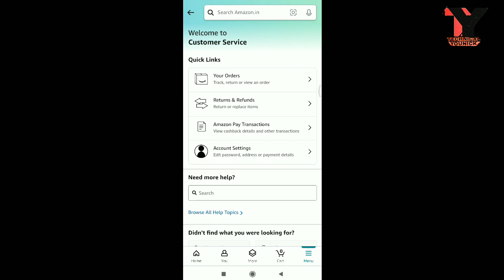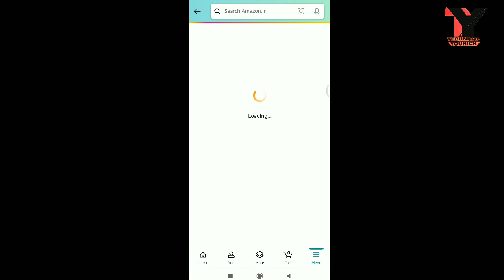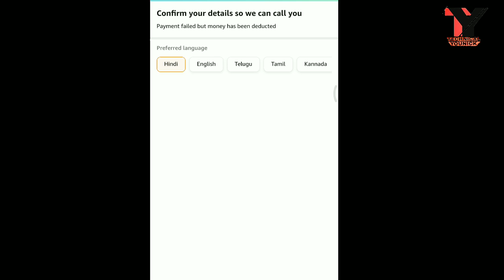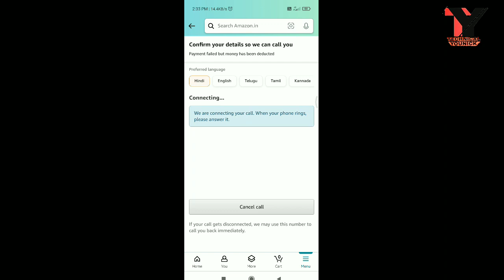Expert Tips: How to Connect with Amazon Customer Care in 2023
Amazon Customer Care Number 2023 | amazon customer care se kaise baat kare